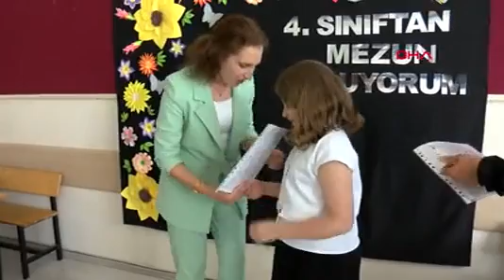Ankara'da Karne Heyecanı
ANKARA’da, 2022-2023 eğitim ve öğretim döneminin sona ermesiyle öğrenciler karne heyecanı yaşadı. Yeni Turan İlkokulu’ndaki öğrencilerin karnelerini Ankara Valisi Vasip Şahin dağıttı.
Ankara’da, 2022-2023 eğitim ve öğretim döneminin sona ermesiyle okullarda karne heyecanı yaşandı. Ankara Valisi Vasip Şahin de Altındağ ilçesindeki Yeni Turan İlkokulu’nda öğrencilerin karne heyecanına ortak oldu. Öğrencilere karnelerini dağıtan Şahin, “Eğitim ve öğretim yılı sona erdi. Öğrencilerin karnelerine yansıyan başarılarını tebrik ediyorum. Öğretmenlerimize sezon boyu verdikleri emekler için teşekkür ediyorum. Velilerimize, okul yönetimlerimize ve öğretmenlerimize çocukların daha iyi yetişmesi için yaptıkları iş birlikleri için teşekkür ediyorum. Her bir öğrencimize karneyle birlikte birer kitap verdik. Tabii okuyacakları kitap bununla sınırlı değil. Bizim okul kütüphanelerimiz, ilçe kütüphanelerimiz her zaman çocuklarımızın hizmetine hazır” dedi.
Karne alan öğrenciler de bugün mutlu ve heyecanlı olduklarını belirterek, yaz tatilinde kitap okuyup, ders çalışmaya devam edeceklerini söyledi.